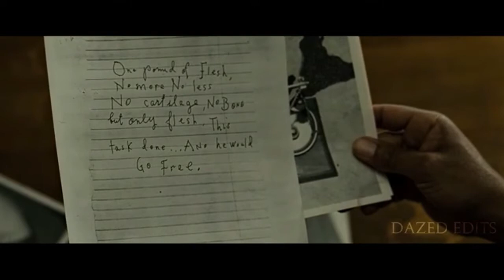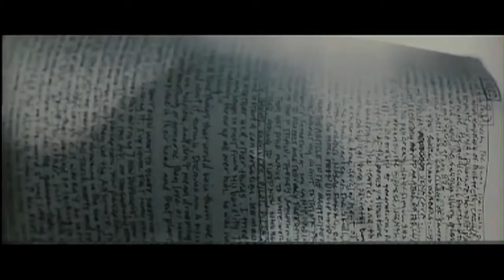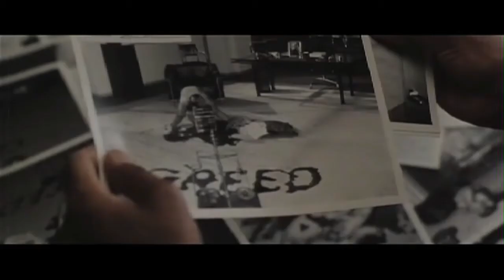Hellscream - VII (Seven)